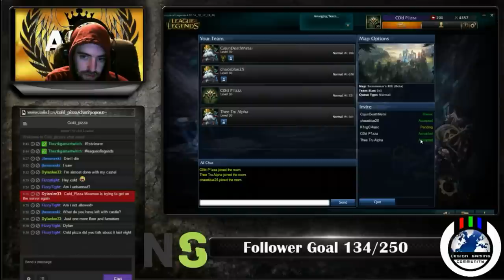Runaan's Kalista!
This is the first few games I played with the runaan's/bloodthirster build. It's not a guide, just my experience with it. Hope you enjoy it. If there is an ADC build you would like to see played, leave it in the comments and I will check it out!